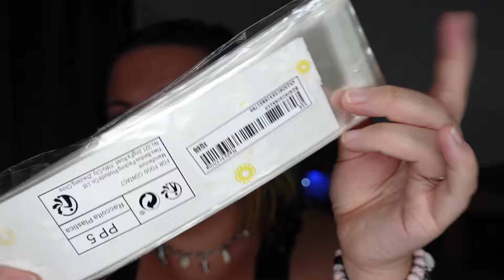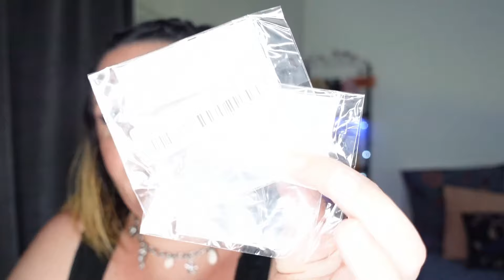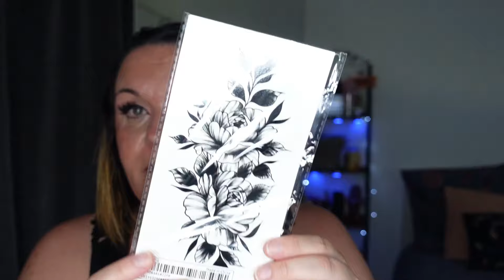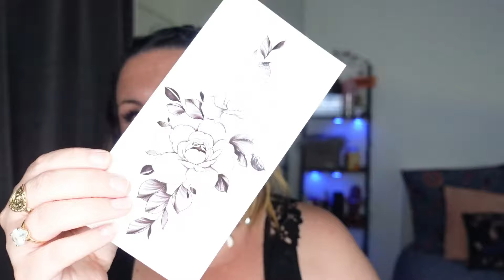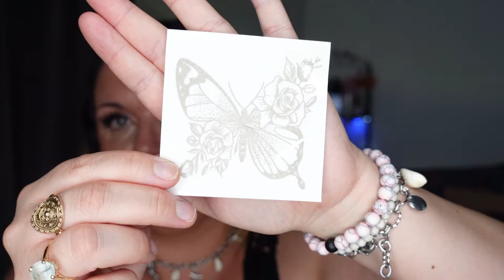ꕤ☆¦ BIG HAUL SHEIN ❙ Je croıs que j'αı αbusé !😱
☆꧁༒hello༒꧂☆

ꕤ J'espère que vous allez bien les a mi-e-s ! Big Haul Shein j'ai totalement craqué ! Pour infos il y a tellement d'articles que je ne peux pas vous les mettre en liens ce qui est exceptionnel. Si vous en voulez un dites moi je le mettrais en lien sous votre commentaire. Merci
Bon visionnage !

❀ 𝓢𝓸𝓶𝓶𝓪𝓲𝓻𝓮 𝓥𝓲𝓭é𝓸
00:00 Intro
00:19 Présentation du sujet de la vidéo
02:37 Haul Shein

✘ Il y en tellement que je ne peux pas tous les mettre hélas ! donc si vous souhaitez un lien d'un article bien particulier mentionnez le en commentaire, je vous le mettrais  si il est toujours disponible. MERCI POUR VOTRE COMPREHENSION.

❤ Snap : Universlidy
❤Mon TIK TOK : @my_l.y.d.i.e ou Univers Lidy

👉  ░C░o░n░t░a░c░t░
➻ 𝓒𝓸𝓷𝓽𝓪𝓬𝓽 𝓟𝓻𝓸 ( 𝓹𝓸𝓾𝓻 𝓹𝓪𝓻𝓽𝓮𝓷𝓪𝓻𝓲𝓪𝓽 )

 ❀  𝓜𝓾𝓼𝓲𝓺𝓾𝓮𝓼
➻  Bibliothèque Youtube :

💜💜𝓖𝓻𝓸𝓼 𝓫𝓲𝓼𝓸𝓾𝓼    🅹🅴 🆅🅾🆄🆂 🅰🅳🅾🆁🅴 💜💜